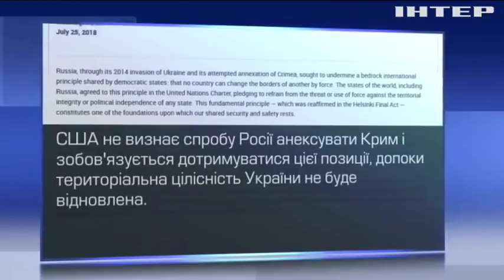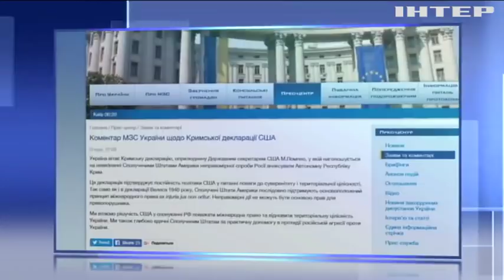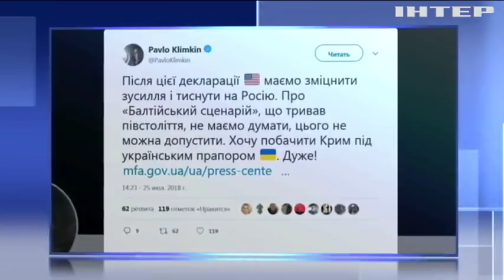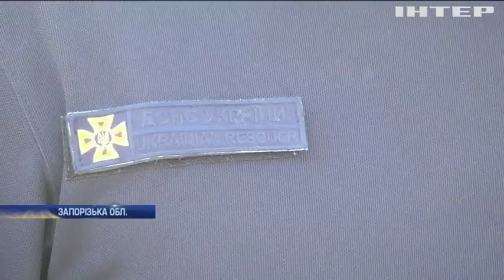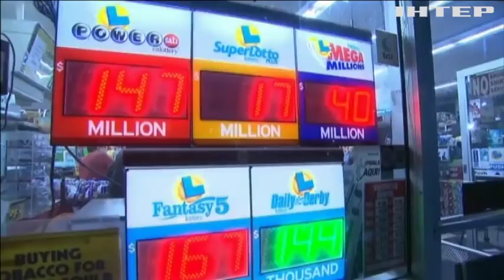Новости 8:00, выпуск за 26 июля 2018 года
Головні події на цю годину: У Швеції для боротьби з вогнем залучил винищувачі; Прикоронники на Миколаєвщині врятували червонокнижних крабів; В Італії розробили робота-кентавра.